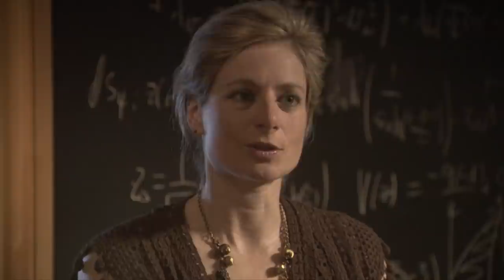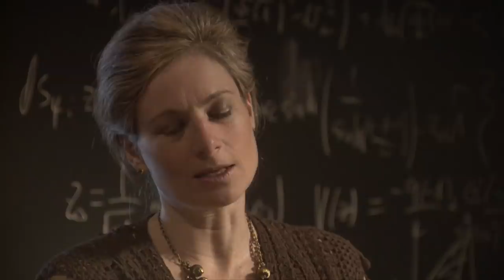Lisa Randall - Why is Quantum Gravity Key?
Quantum theory explains the microworld. General relativity, discovered by Einstein, explains gravity and the structure of the universe. The problem is that the two are not friends; they do not get along, they are not compatible. But they must. That's the task of quantum gravity.

Lisa Randall is an American theoretical physicist and a leading expert on particle physics and cosmology. She is currently a Frank B. Baird, Jr., Professor of Science at Harvard University.